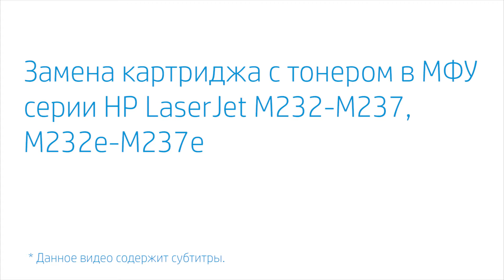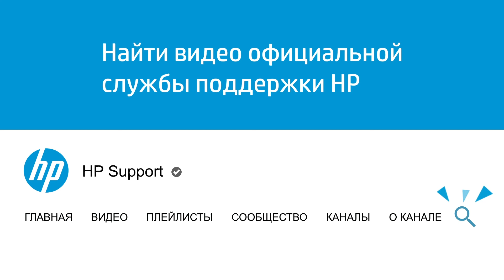Замена картриджа с тонером в МФУ HP LaserJet M232-M237, M232e-M237e | HP Support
Узнайте, как заменить картридж с тонером в МФУ серии HP LaserJet M232-M237, M232e-M237e.

Главы:
00:00 Введение
00:14 Когда необходимо заменить картридж
00:27 Открытие дверцы доступа к картриджу
00:33 Извлечение старого картриджа с тонером
00:39 Откладывание картриджа для последующей переработки
00:59 Распаковка нового картриджа с тонером
01:05 Равномерное распределение тонера
01:11 Снятие защитной крышки валика
01:22 Установка картриджа